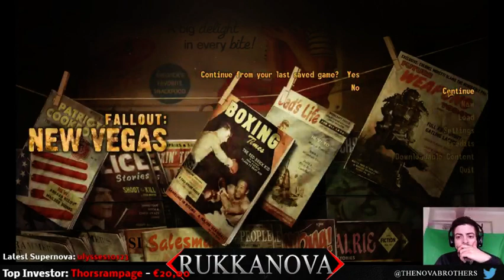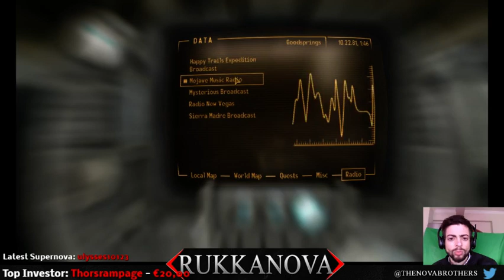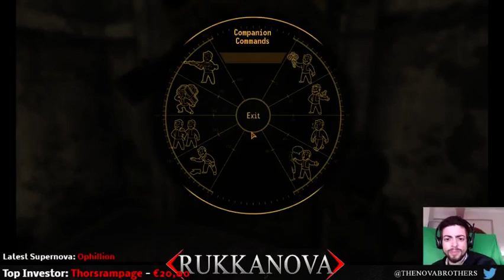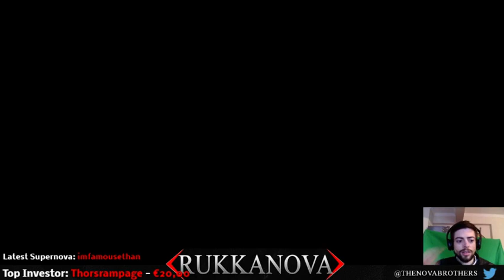Fallout New Vegas- Chill and Chat!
Uncut stream episode of my first playthrough of Fallout New Vegas. Gameplay and New Vegas Radio.